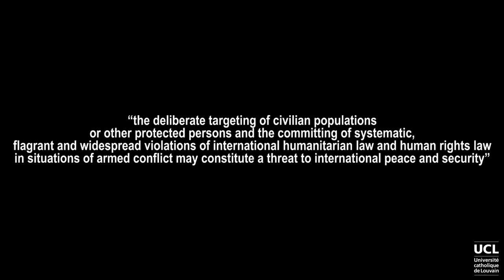The role of the UN in implementing and enforcing IHL